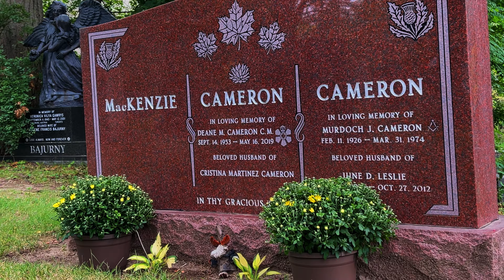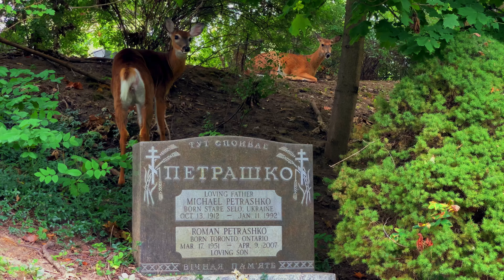MY BODY IS A MACHINE